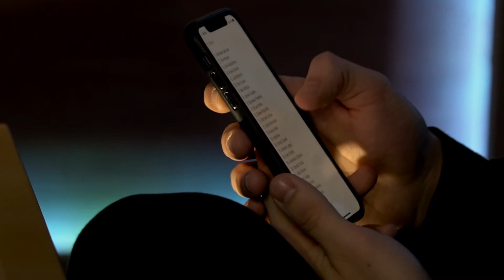Johnyboy Денис Василенко Aleksandr Zamashka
@johnyboyriga делает классную😎музыку, а когда-то я даже был на его концерте, а теперь вышло так, что теперь и он попал на мое небольшое представление. Что из этого получилось, смотрите в этом видео🔥😈